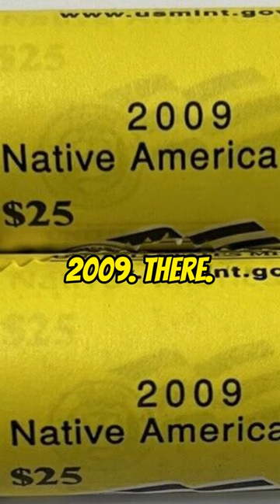Get gold dollar coins from the bank!